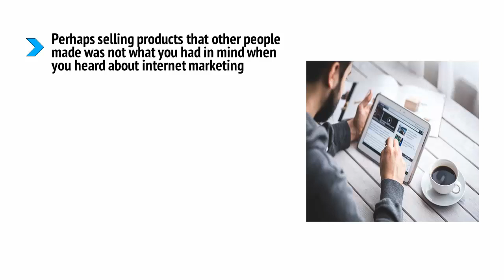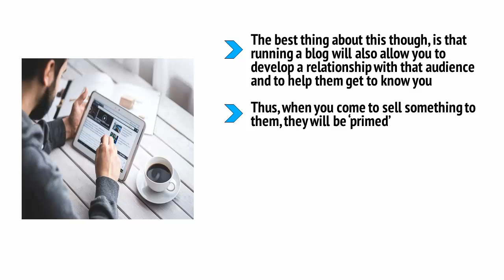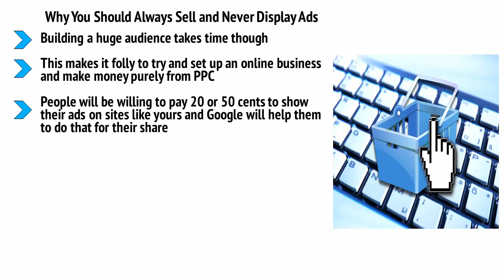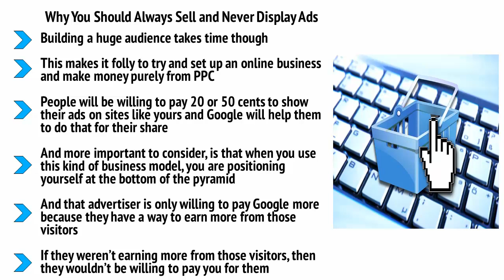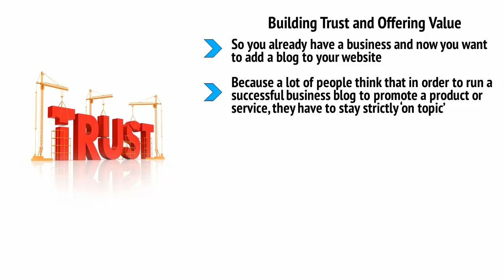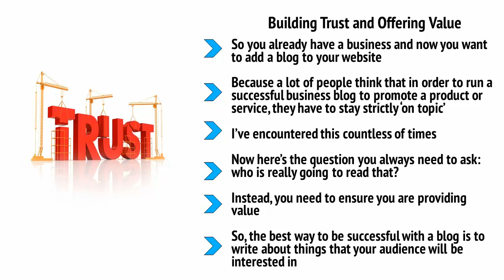#7 How to Quickly Profit From a Big Blog Using the Best Growth Hacks Part 1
How7  to Quickly Profit From a Big Blog Using the Best Growth Hacks   Part1
how to earn money from Big blog adn earn money watch this video and earn